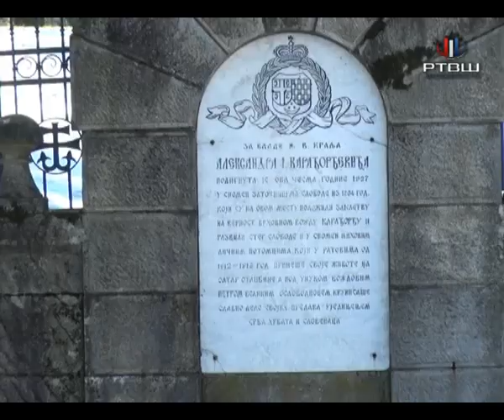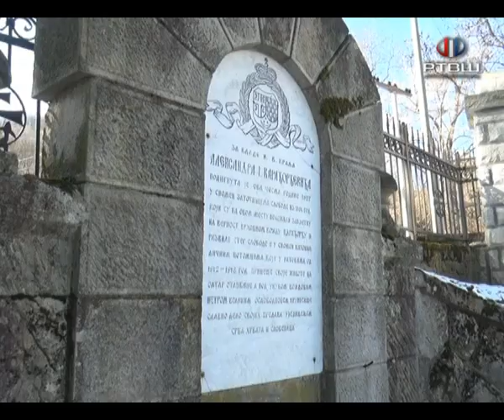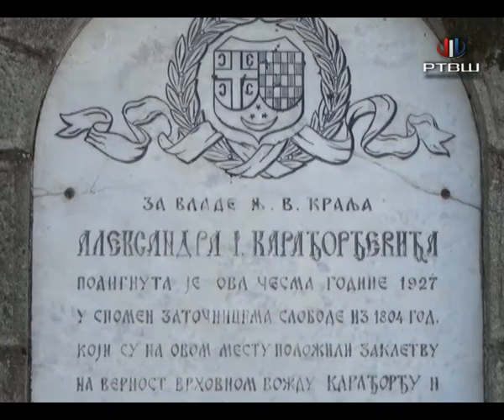RTV Šumadija - Polaganje venaca